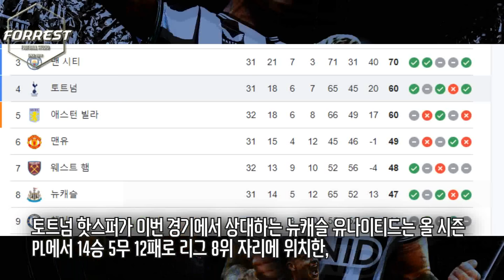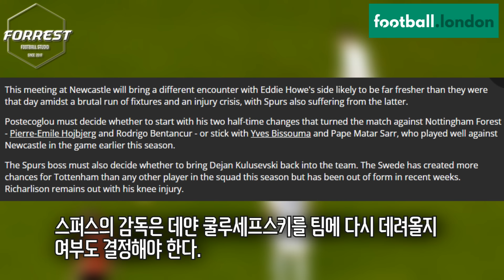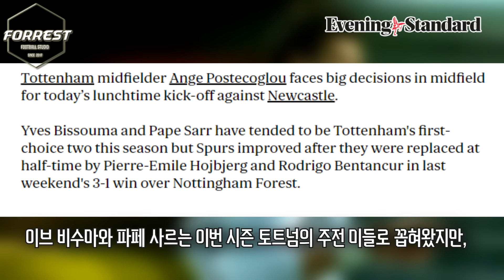"손흥민-존슨 동시출격!" 토트넘 뉴캐슬 전 예상 라인업 공개, 손흥민-존슨-베르너 환상캐미 공격라인 또 가동! 사실상 풀전력 토트넘 나온다! 히샬리송 부상 아웃